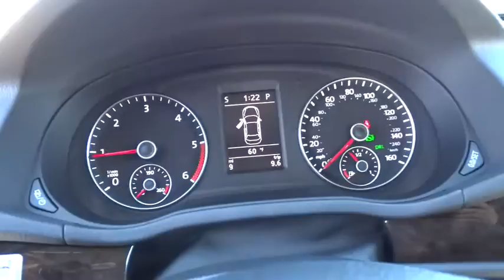2015 Volkswagen Passat Reno, Carson City, Northern Nevada, Roseville, Sparks, NV FC037605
2015 Volkswagen Passat
2015 Volkswagen Passat 2.0L TDI SEL Premium - Stock#: FC037605 - VIN#: 1VWCV7A32FC037605

Heated Leather Seats, Sunroof, NAV, Premium Sound System, Diesel, Alloy Wheels, MONSTER MATS RUBBER MAT KIT (SET OF 4... FIRST AID KIT, Turbo. Reflex Silver Metallic exterior and Titan Black interior, TDI SEL Premium trim AND MORE!br /br /KEY FEATURES INCLUDEbr /Leather Seats, Navigation, Sunroof, Heated Driver Seat, Back-Up Camera, Turbocharged, Diesel, Premium Sound System, Satellite Radio, iPod/MP3 Input, Onboard Communications System, Aluminum Wheels, Remote Engine Start, Dual Zone A/C, Heated Seats. MP3 Player, Keyless Entry, Child Safety Locks, Steering Wheel Controls, Heated Mirrors. br /br /OPTION PACKAGESbr /MONSTER MATS RUBBER MAT KIT (SET OF 4) heavy duty trunk liner w/CarGo blocks, FIRST AID KIT. TDI SEL Premium with Reflex Silver Metallic exterior and Titan Black interior features a 4 Cylinder Engine with 150 HP at 4000 RPM*. br /br /WHO WE AREbr /Lithia Volkswagen of Reno sells new and used cars, trucks and SUVs near Sparks and Carson City, Nevada. We offer financing options and incentives for all Nevada Volkswagen customers. Conveniently accessible from I-580, our sales department is open seven days a week to serve you. Just a few miles south of I-80 and downtown Sparks, we are located at 7063 South Virginia Street in Reno. Please confirm the accuracy of the included equipment by calling us prior to purchase. br /